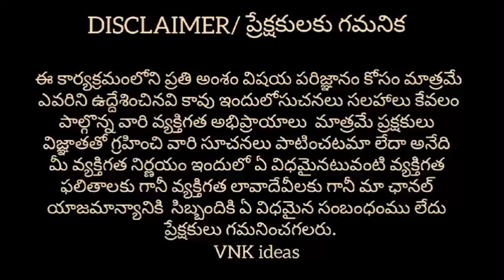Open Challenge రేటు Compare చేసి కొనండి || Sanitary & Bath Fittings|| All Over India Delivery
Hi guys..!!
In this video you can find different models of tile, sanitary items at wholesale prices and this video is very usefull for retailers and people. 🙂🙂🙂

Shop Address :
ROYAL MARKETING
# H. NO, 4-1-582, Troop Bazar, Hyderabad